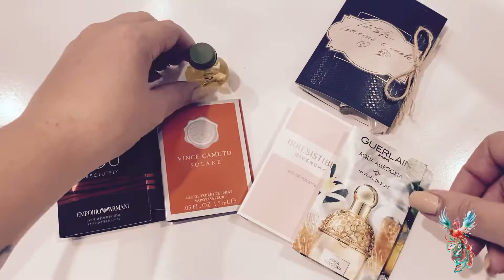Посылочка с царскими подарками от Анны (Lush-феи и не только🤍)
Доброе утро, Мир!

Как здорово, что есть ДРУЗЬЯ!

Благодарю тебя, Анечка 🤍🤍🌸